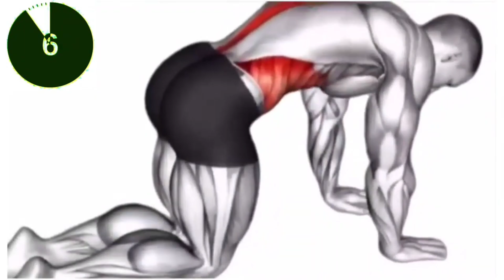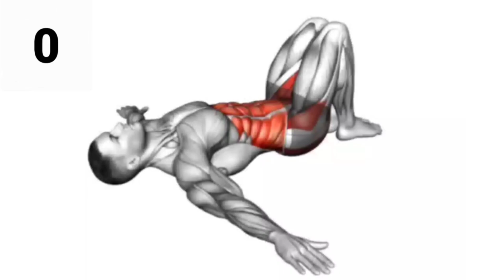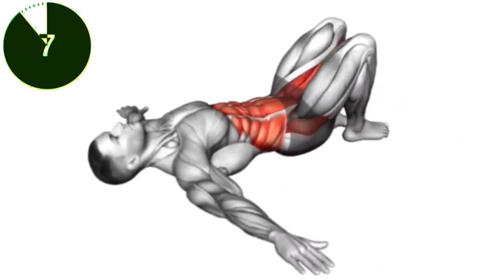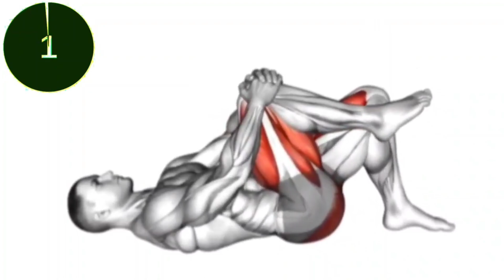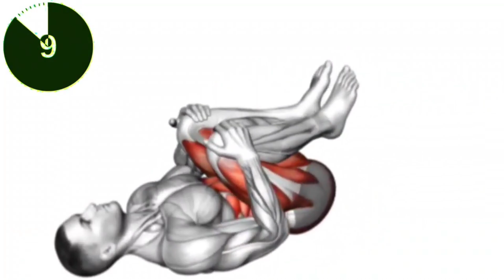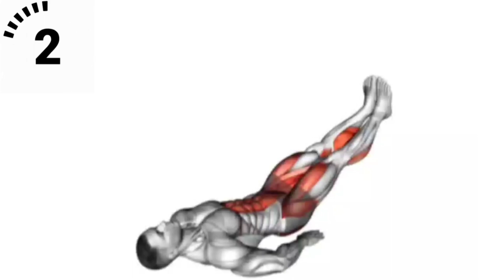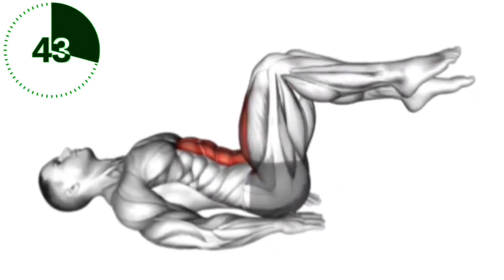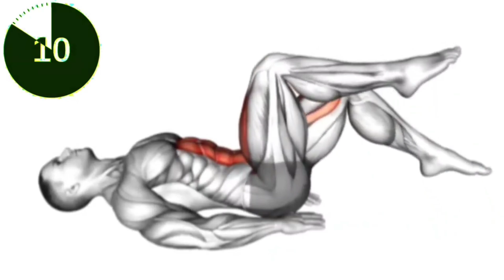Best exercises to Grow your dragon size fast